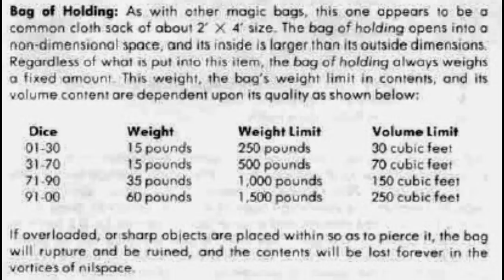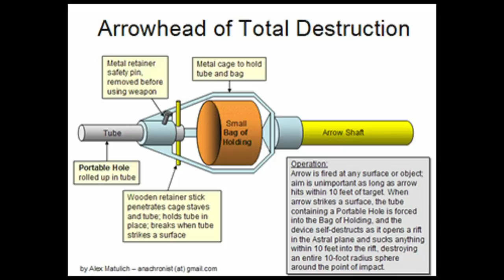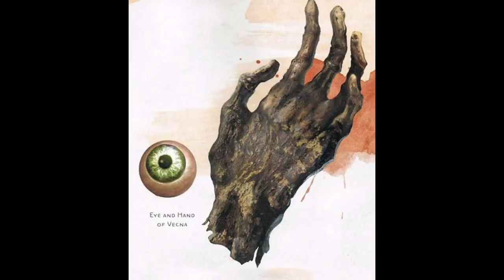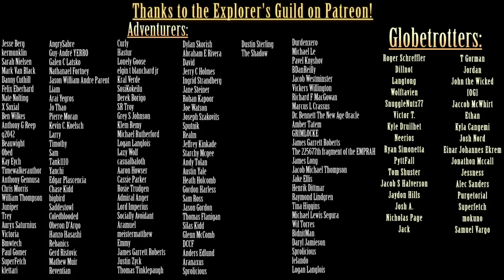Exploring Dungeons and Dragons: Magic Items